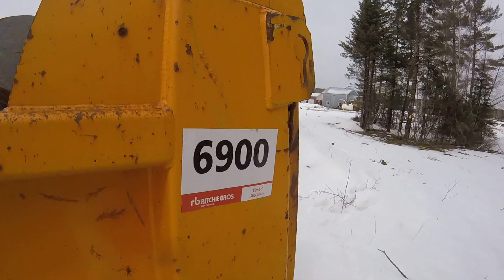Dump Box Walk Around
A walk around of a 14ft dump box that is for sale